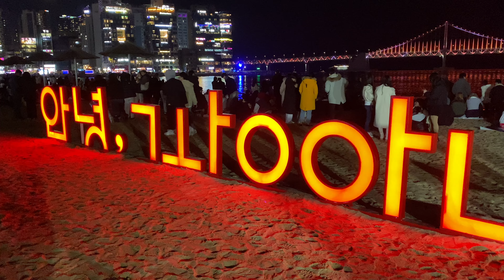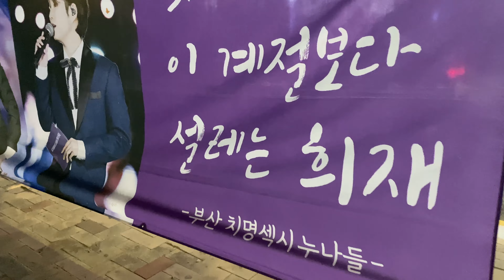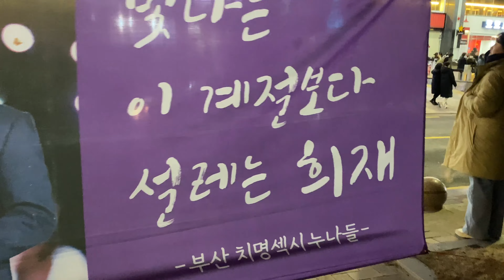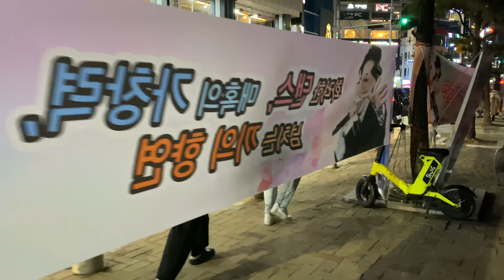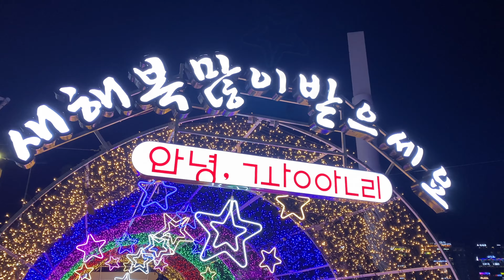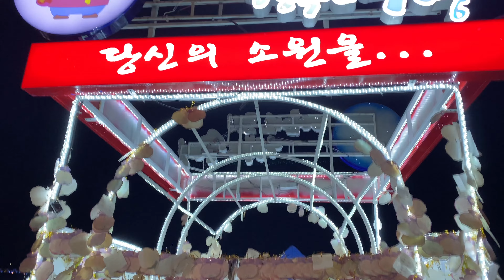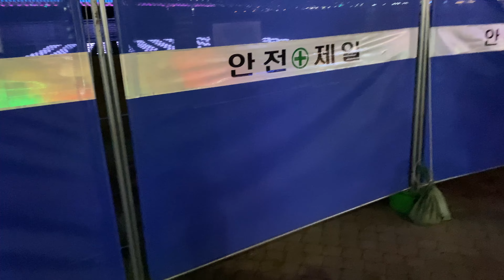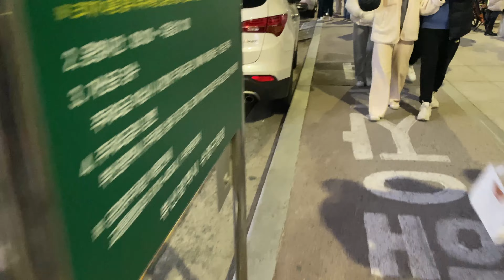[인간로드뷰🇰🇷] 2023.12.31~2024.01.01 | 부산 광안리 연말부터 새해 해돋이와 취소되었던 드론쇼까지 구경하기 | Gwangalli in Busan, Korea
존버 전문 유튜버

존버는 언제나 승리한다
Johnber always wins